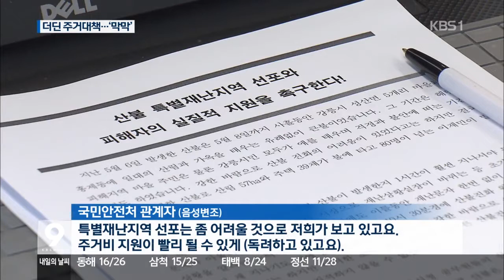[KBS강릉 뉴스] 현장 맞춤형 이재민 구호대책 필요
이번 강릉·삼척산불로
삶의 터전을 잃은 이재민들에 대한
맞춤형 지원 대책이 시급합니다.
하지만 국민안전처는
산불 피해지역에 대한
특별재난지역 지정은
불가하다는 입장이어서,
이재민들이 대부분 떠안아야 할
형편에 처했습니다.

김문영 기자의 보돕니다.

이번 산불로
30년 터전인 집이 불타버린
환경미화원 전학표씨 가족.

고철이라도 내다팔까 하고,
철거된 집 터를 둘러보는
힘든 생활이 이어지고 있습니다.

컨테이너 임시 거처는
좁은 진입로 때문에 무산됐고,
새 집 마련까지 해결해야 할 절차가
한두 가지가 아닙니다.

전학표 씨 아내
"다 알아서 해주겠다 해놓고 시장님 말뿐이지
알아서 해준 건 없어요."

현재 이재민들이
선택할 수 있는 임시 거처는
18제곱미터 컨테이너에서
1년 간 살거나,
LH 임시 주택에서 2년 거주입니다.

이재민 대부분은 고향을 떠나고 싶어하지 않지만
진출입로가 좁아 컨테이너 박스가 들어오지 못해
시내 곳곳으로 떠나야만 하는 상황입니다.

새 집 마련도 막막한 상황입니다.

집이 전소했어도,
국가 지원비는 900만 원뿐이어서,
화재보험에 든 한 가구 빼고,
이재민 30여 가구는
건축비를 감당할 수 없습니다.

특별재난지역 선포는
사실상 불가능해졌지만,
해당 지자체는 국가 지원을 기다린다며,
자체 구호비 지원에는 소극적입니다.

국민안전처 관계자(음성변조)
"특별재난지역 선포는 좀 어려울 것으로 저희가
보고 있고요. 주거비 지원이 빨리 될 수 있게 (독려하고 있고요.)"

이때문에 25일까지 모아지는
성금이 충분하지 않으면,
주거지 마련 대책은
고스란히 이재민들이 떠안아야 할
처지가 되고 있습니다.